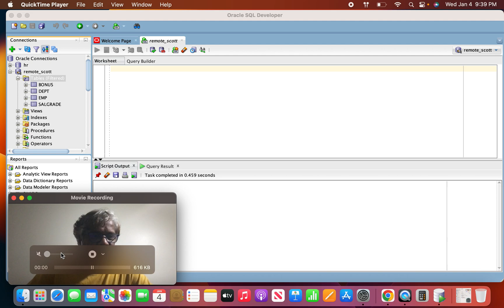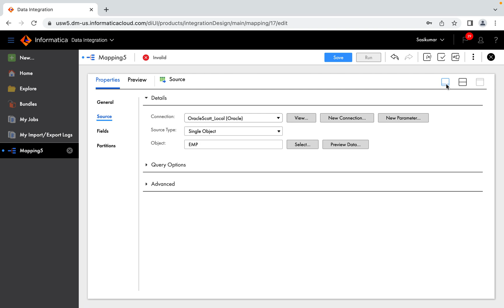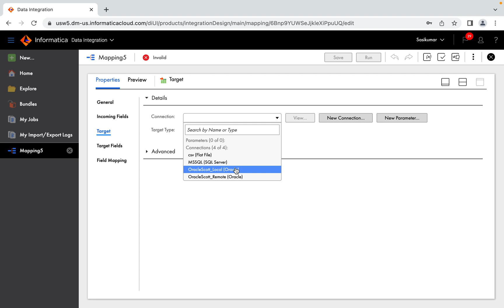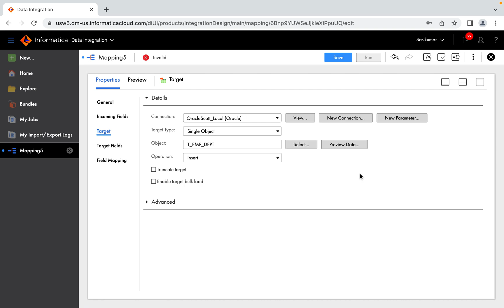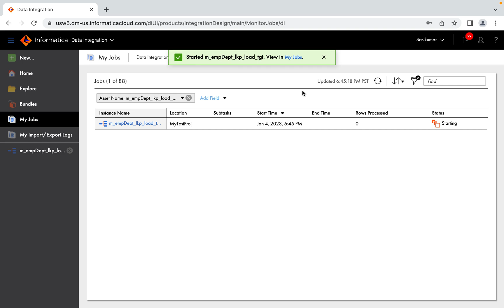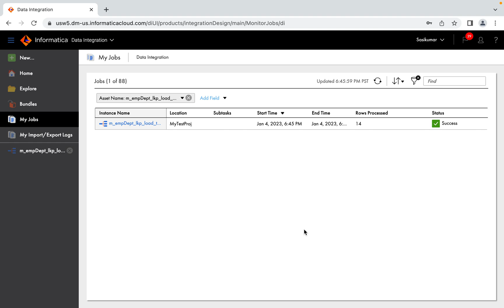IICS | Lookup Transformation (Conn)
Source : EMP table from Oracle source with 14 records
Lookup : DEPT table from Oracle source with 4 records
Target : T_EMP_DEPT combination EMP, DEPT info loaded